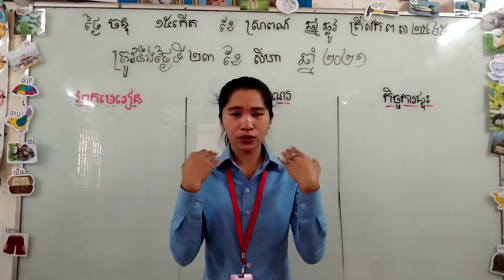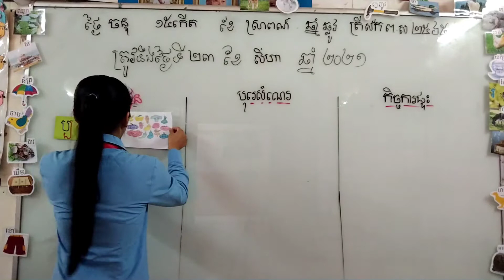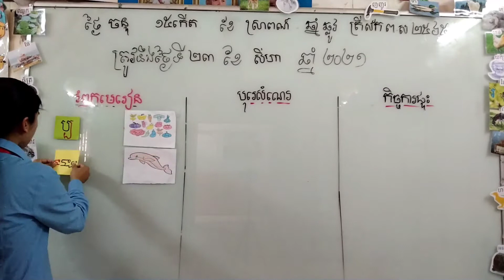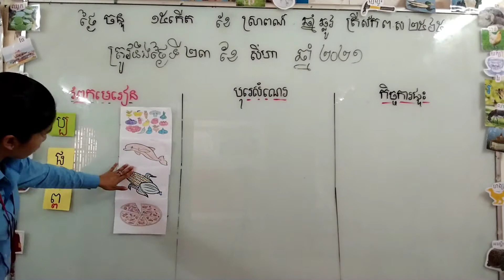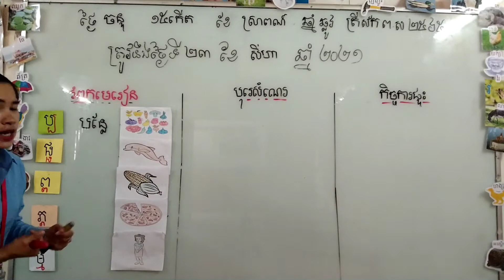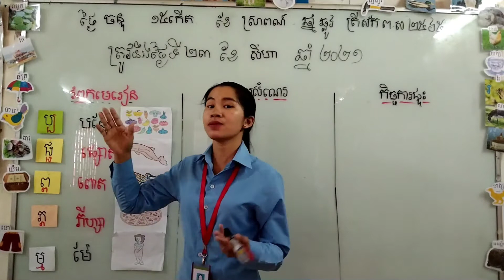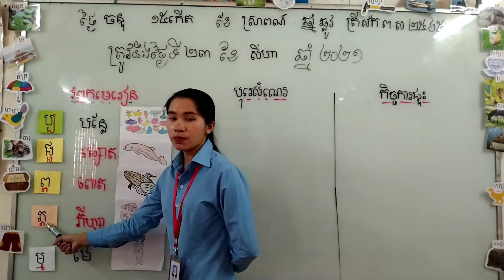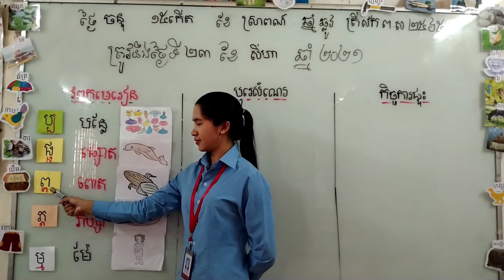ថ្នាក់មត្តេយ្យភាសាខ្មែរ(២៣ សីហា ២០២១)(រំឭកមេរៀន)បង្រៀនដោយអ្នកគ្រូ: 😍ពៅ រ៉ៃ😘(ភាគទី១)